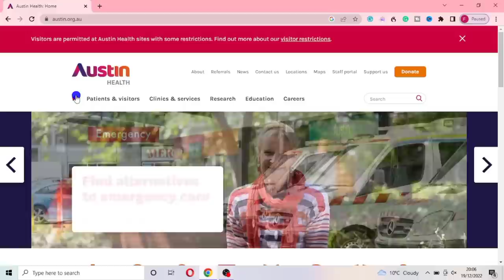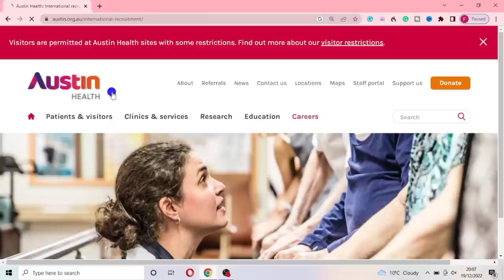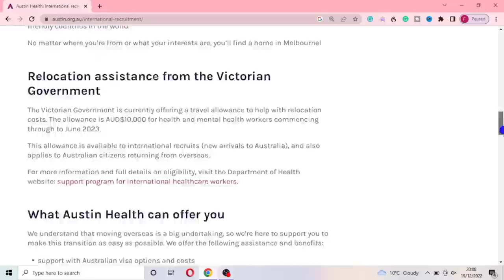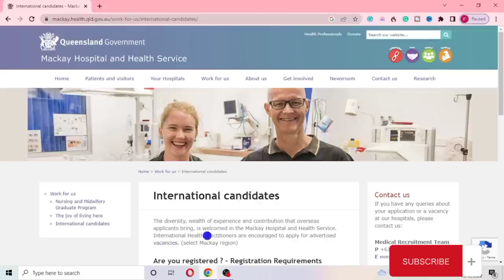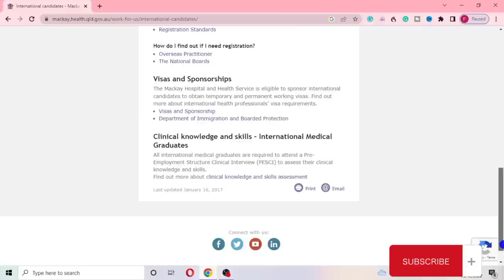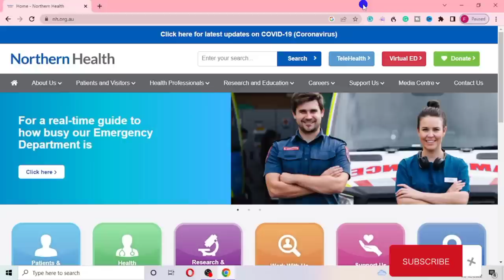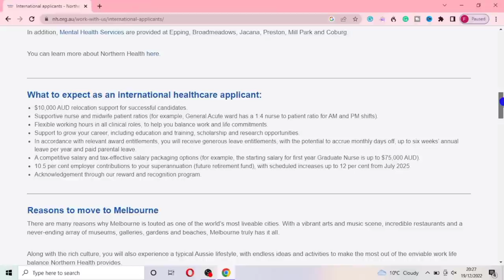MOVE TO AUSTRALIA FOR FREE AS A CARE WORKER | NO IELTS | VERY EASY PATHWAY TO MOVE ABROAD NOW 💃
AUSTRALIA IS IN DESPERATE NEED OF CARE ASSISTANTS, MOVE NOW WITH YOUR FAMILY IN JUST 3DAYS, NO IELTS OR EXPERIENCE, THIS IS THE MOST EASIEST PATHWAY TO MOVE ABROAD RIGHT NOW.  HURRY ABD APPLY

CARE HOMES NOW HIRING OVERSEAS APPLICANTS WITH VISA SPONSORSHIP, HURRY AND APPLY.

PLEASE KINDLY USE THE LINK ABOVE WHEN BOOKING YOUR ACCOMMODATION, WITH THIS YOU'D BE REGISTER AS MY REFERRALS, AND I'D BE ABLE TO KEEP TRACK OF ALL SERVICES RENDERED TO YOU 🤍

NEED TO DOWNLOAD A REALISABLE BANK APP? Join me and over 20 million users who love Revolut.

MOVE TO AUSTRALIA FOR FREE,
MOVE TO AUSTRALIA AS A CARE ASSISTANT,
AUSTRALIA PERMANENT VISA FOR OVERSEAS APPLICANTS,
AUSTRALIA VISA FOR FOREIGNERS,

LIGHTENING EQUIPMENT

Abeststudio 2x 135W Continuous Lighting Kit 20"x28"/50x70cm Softbox Soft Box Photo Studio Set Light Bulbs Lamp 5500K Photography E27 Socket Softboxes UK Plug

MIC :